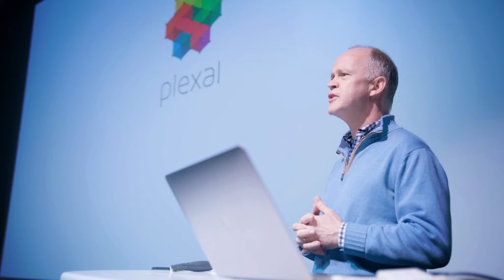Birkbeck Venture Crawl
All aboard the Birkbeck Venture Crawl! Birkbeck teamed up with London College of Fashion and the University of East London and transported students to a range of enterprising spaces around the capital to inspire them to pursue their start-up ventures, meet successful entrepreneurs along the way and ultimately check out a snapshot of what London offers on the start-up scene.